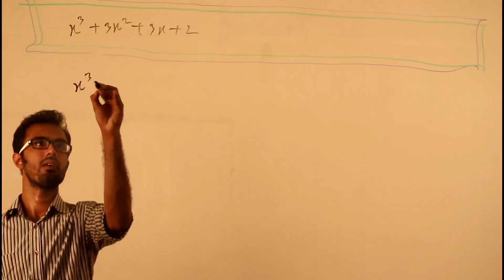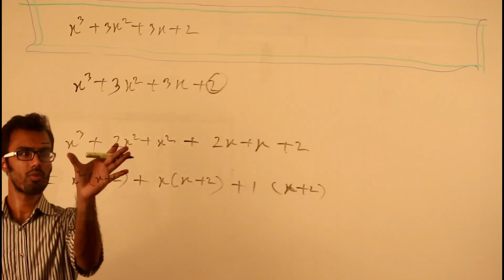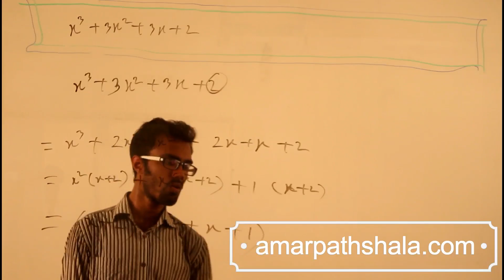বীজগাণিতিক রাশি - Part 24 | (SSC - Math - Chapter 3.3 - Q.32)